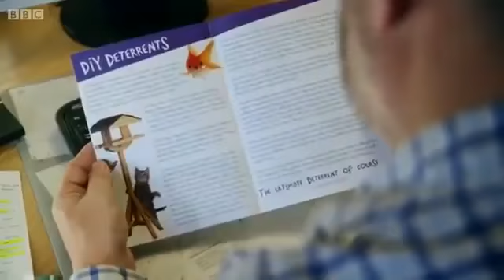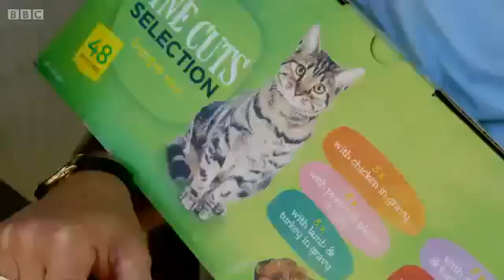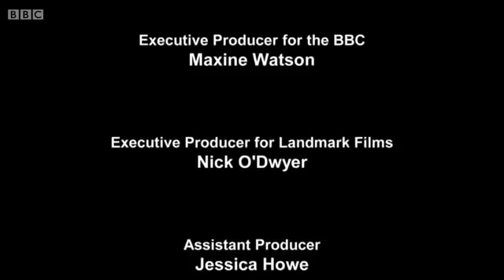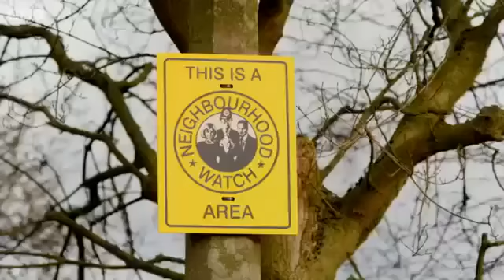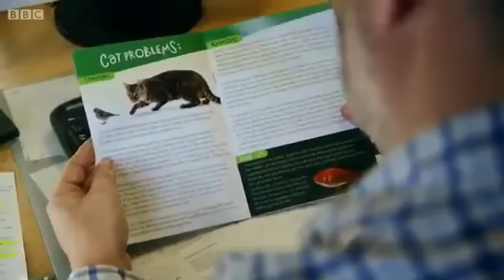Cat Wars BBC Documentary 2014 Full Cat Documentary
Get a Free Book, any of your choosing, from Audible. They have millions of books, and it is free to sign up. On top of this, you get a free book. That is how I got all the books on these channels.  If you have an Amazon account, you will not have to make a new account.

However, If you Prefer non-audiobooks and like them in the text where you can read them via kindle on your laptop, iPhone, Or iPad click this link for a free book

If you want Two free audiobooks you can get them with audio Plus

Remember, after you sign up get your free audiobook or audiobooks or free kindle and then you can cancel right after. I personally keep the membership because with the membership I get a free book each month and every month and pay like 12 dollars a month. On top of this, you can return any free book after listening to the book and exchange it for any book of your choice.  So you get your free book, then after you finish listening to it you can exchange it for another book within a year of getting it. So you get all the books you want for free.

freeaudiobooks Please like and sub to help rescue animals. Thank you. Cat Wars BBC Documentary 2014 Full Cat Documentary